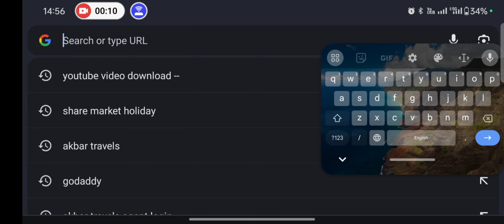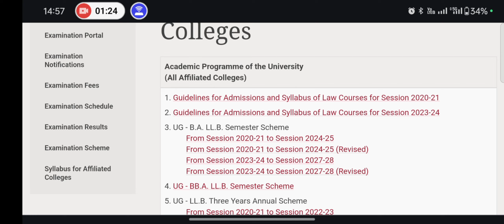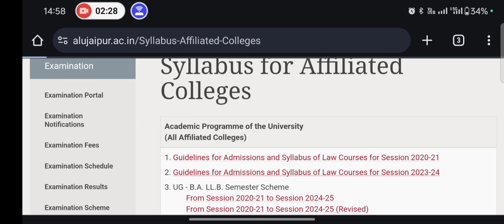How to download new syllabus 2024 | How to download old papers of llb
Dr Bhimrao Ambedkar Law University How to download new syllabus 2024 | How to download old papers of llb